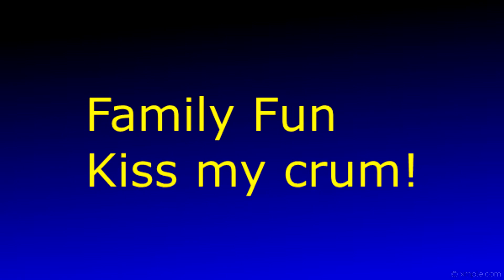Visit Crumlin Gaol Today! Fun @ The Crum!